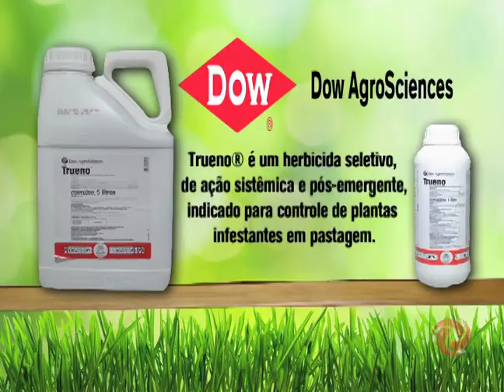1 BLOCO ALTEROSA RURAL 22 07 2017